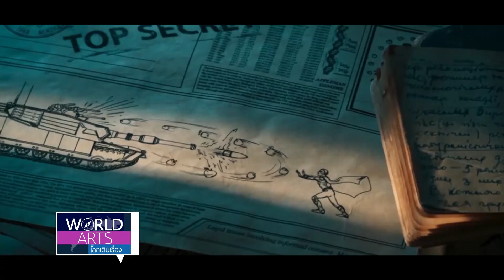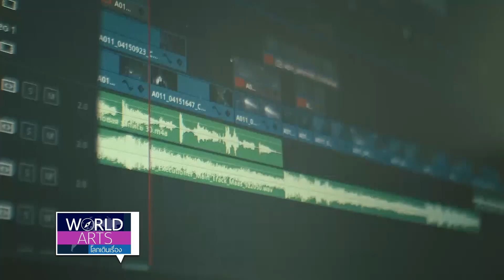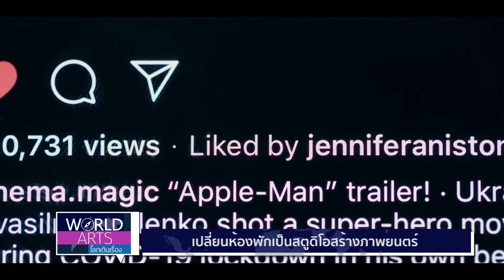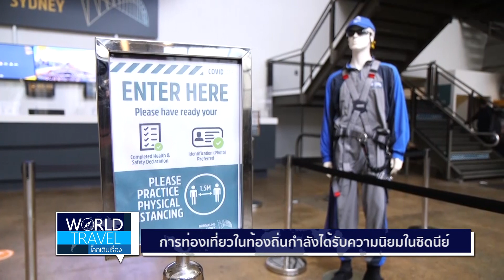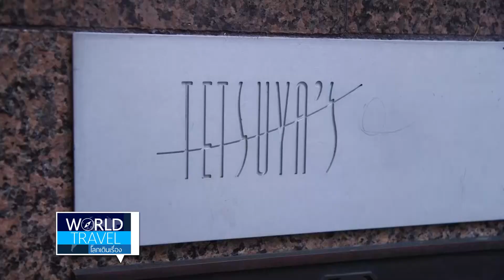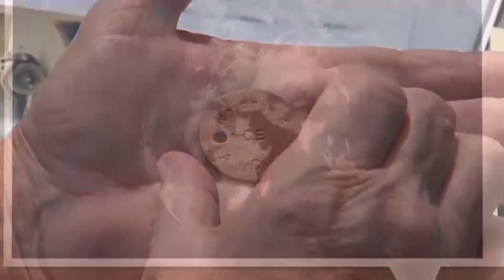การท่องเที่ยวในท้องถิ่นกำลังได้รับความนิยมในซิดนีย์